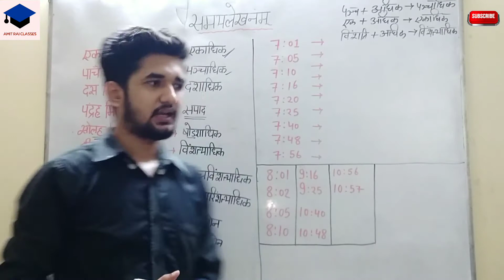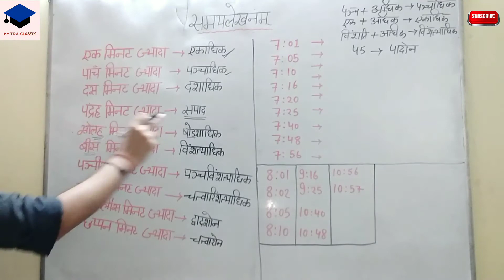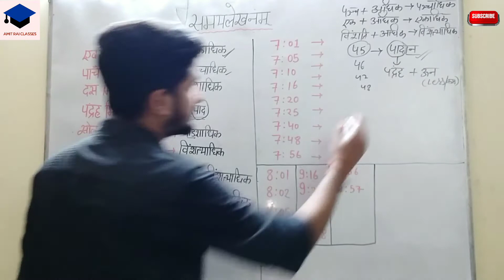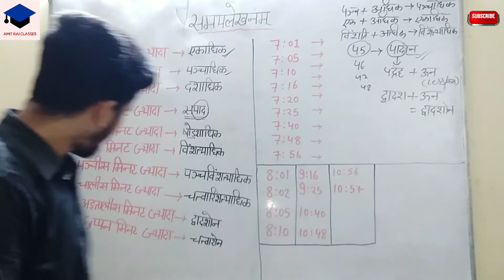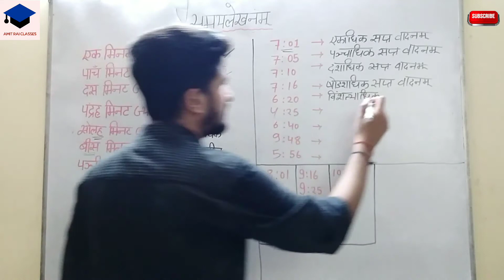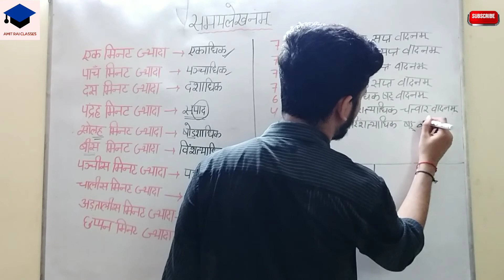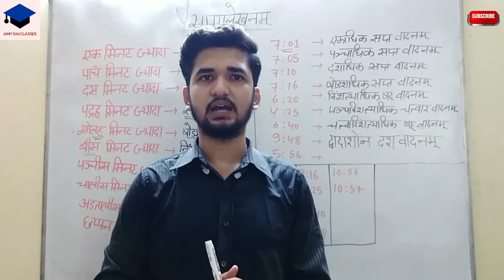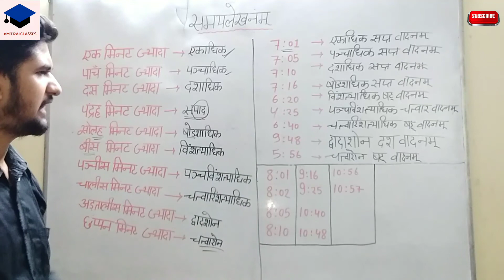Time in sanskrit|संस्कृत समय|संस्कृत समय लेखनम्| संस्कृत समय व्याकरण|CBSE|Class 10|__By Amit Rai